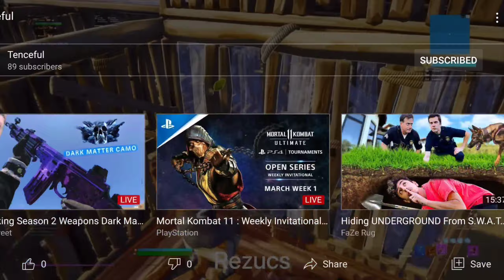Cake 🎂 (Fortnite Montage) Ft Tenceful +(Best Console Player)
Hope yall enjoy this montage I've done with my good friend Tenceful Link to his channel down below ⬇️⬇️